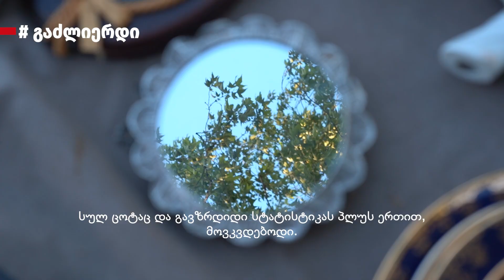ანა გიორგობიანის ისტორია - Ana Giorgobiani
ვიდეო პროექტის "გენდერული და ოჯახში ძალადობის მსხვერპლთა მხარდაჭერა" ფარგლებში მომზადდა